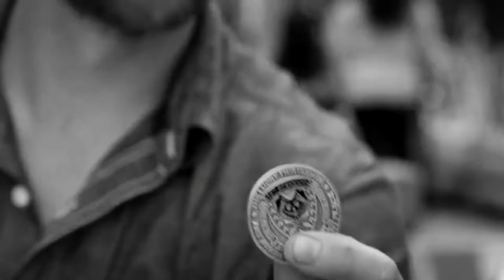Blue On Blue | Under The Dome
Under The Dome Season 1 Episode 5